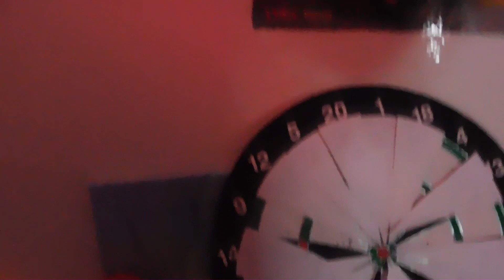Funny Text Messages - acting out challenge 😂😩 // Triple Trouble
Just like @smoshpit did in their video, we also use some weird and funny text messages we sent each other or that are from conversations we had with other people. We also added some random words just to make it weirder and funnier. We told a few super random stories with super random story lines and added some words that were written on the post-it notes. For more clear instructions check the original video

Give us feedback by commenting and liking this video.

We are filming again after a while and this is our first time filming in English only. We are speaking fluent English so if we say something wrong or if we pronounce something weirdly, don't mind.😊

Timestamps:
00:00 Intro
01:13 Funny text messages 😆
02:01 Dares
05:00 Back to the video 😁
06:47 Haunted house
09:21 Supermarket
12:38 Band-van
15:49 Museum
19:24 Outro